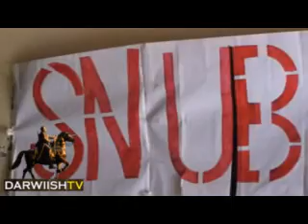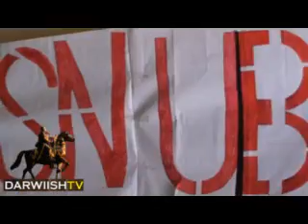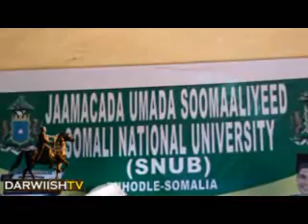kulan looga hadlayay jaamacadda buuhoodle 28,7,2012